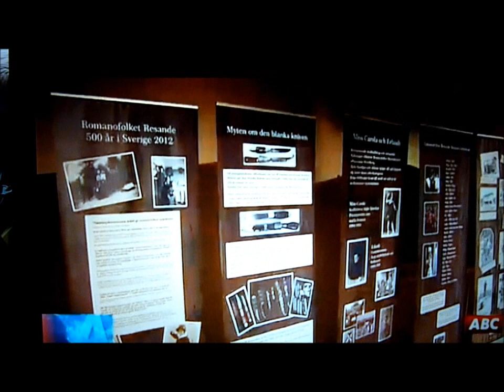Nordic Romani Festival ABC nytt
500 år i Sverige!